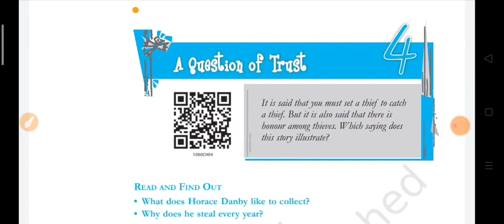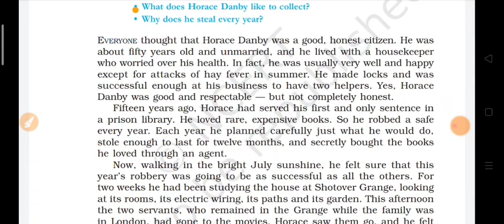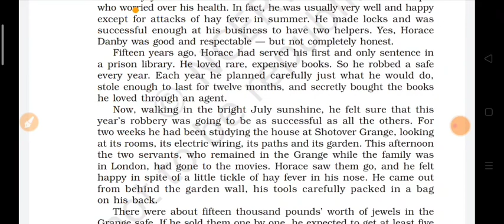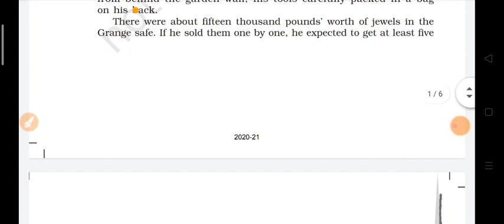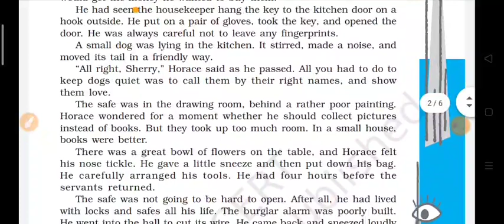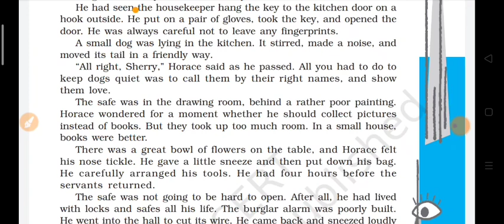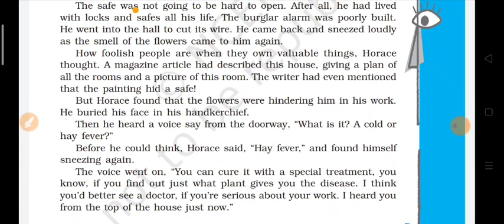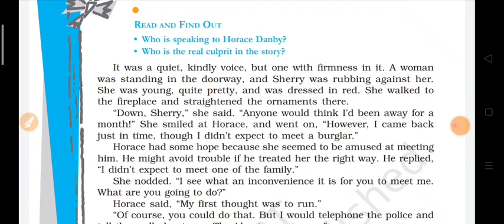Class-10 | English FL | SR-4 | A Question of Trust | Part-1 | Surbhi Bhatt | GM Mahuva